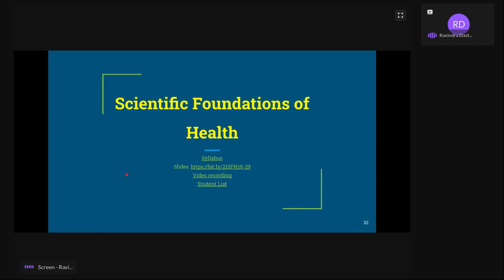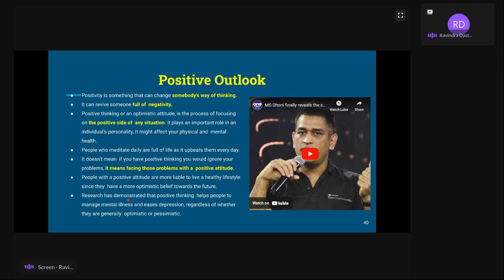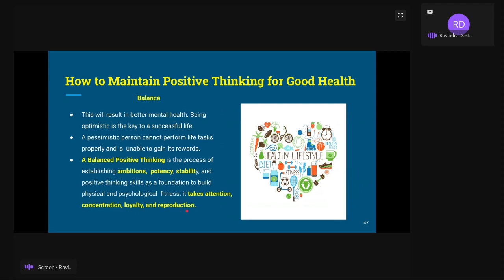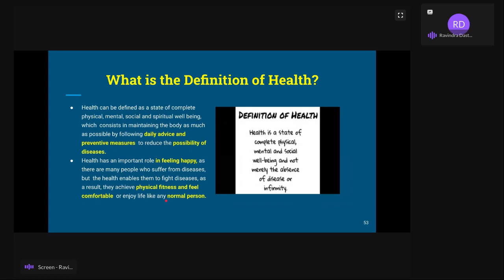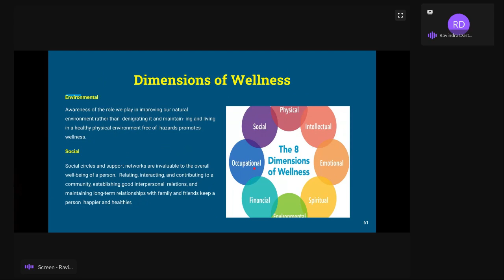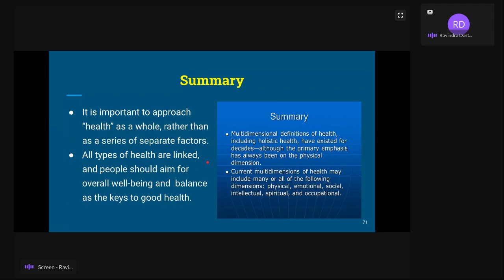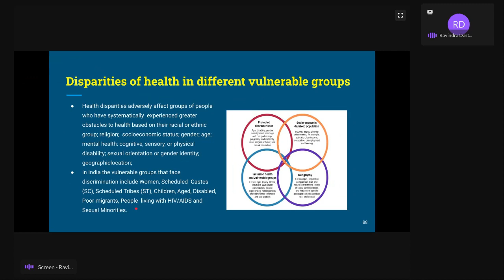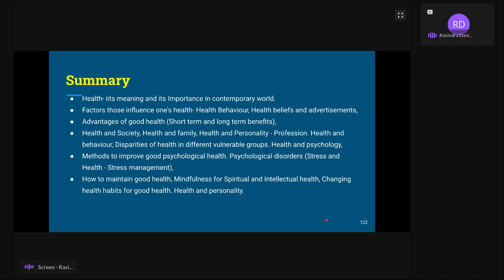Scientific Foundation of Health - Module 1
SFH- Module -1
Good Health and It’s balance for positive mindset:
What is Health, Why Health is very important Now? –
What influences your Health?, Health and Behaviour, Health beliefs and advertisements,
Advantages of good health (Short term and long term benefits),
Health and Society, Health and family, Health and Personality - Profession. Health and behaviour, Disparities of health in different vulnerable groups. Health and psychology,
Methods to improve good psychological health. Psychological disorders (Stress and Health - Stress management),
how to maintain good health, Mindfulness for Spiritual and Intellectual health, Changing health habits for good health. Health and personality.